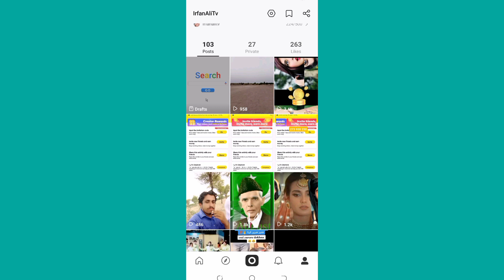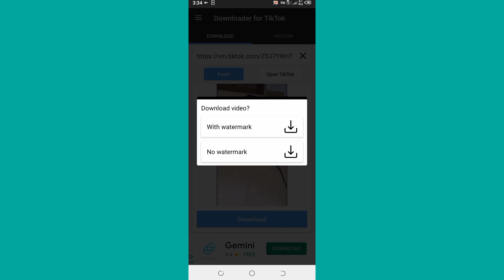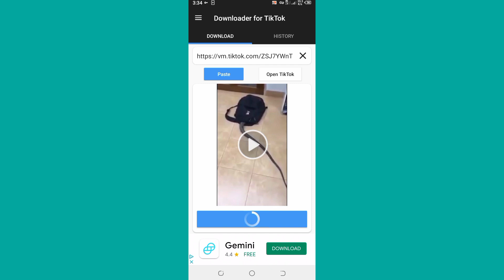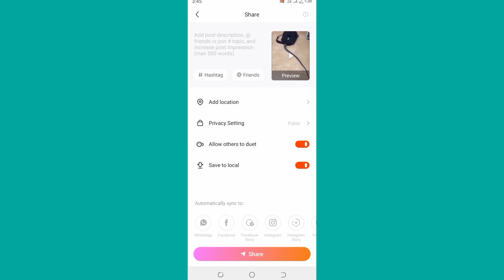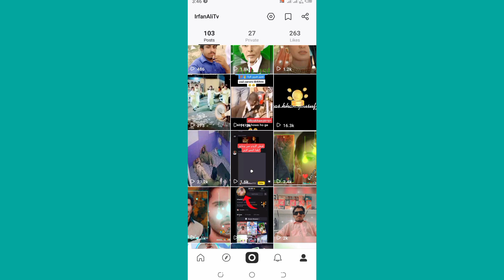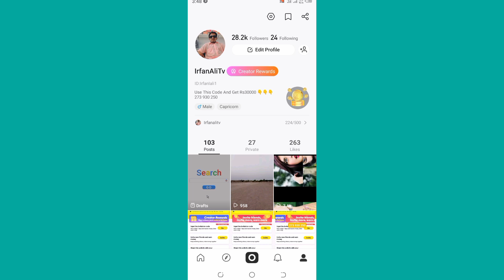Snack Par Views Kaise badhaye | Snack Par Video Viral kaise karen | Irfan ali Tv